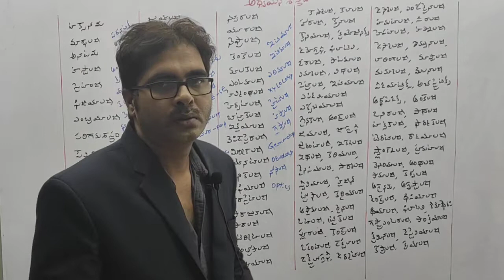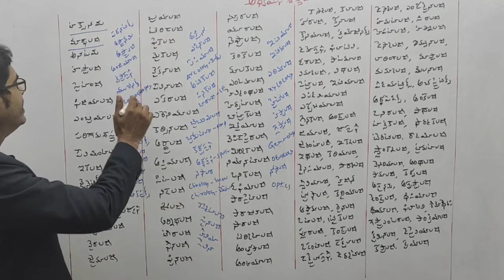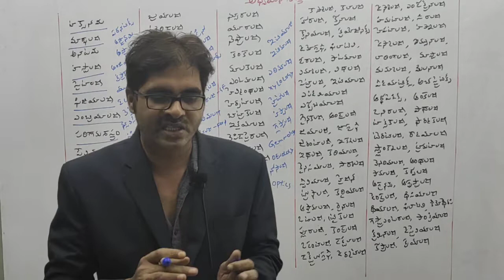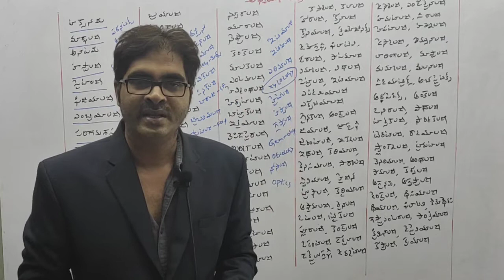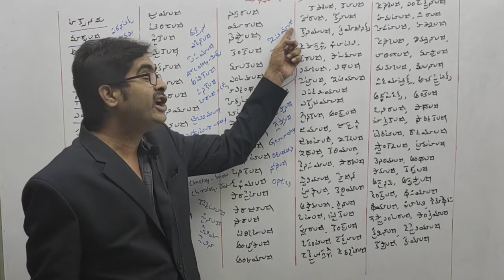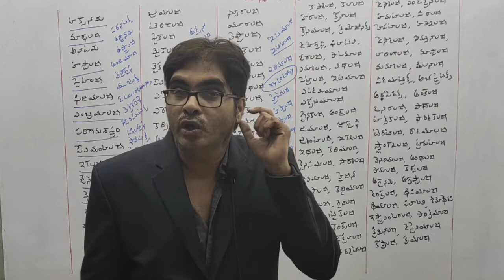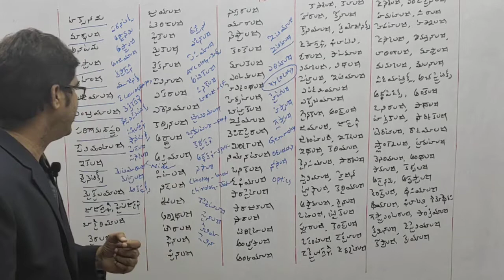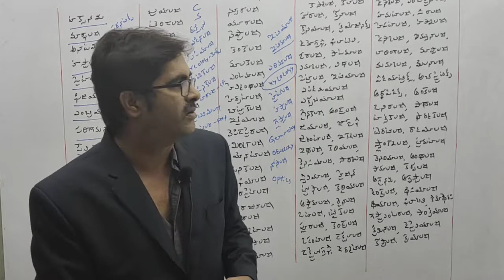BRANCHES OF SCIENCE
GANAPATHI ACADEMY KAKINADA ANDHRAPRADESH.